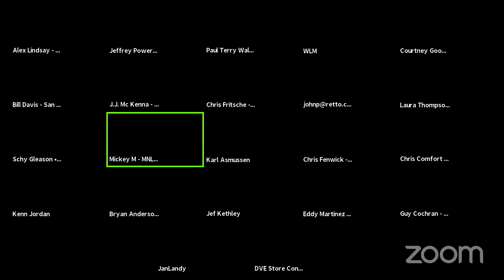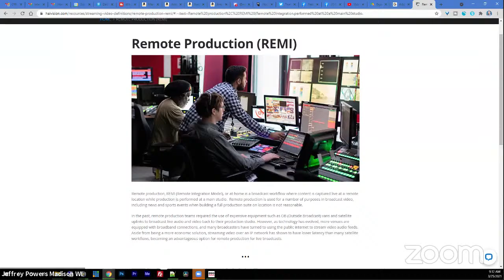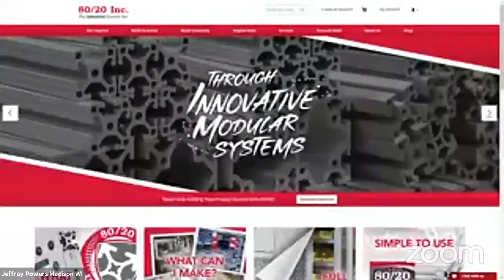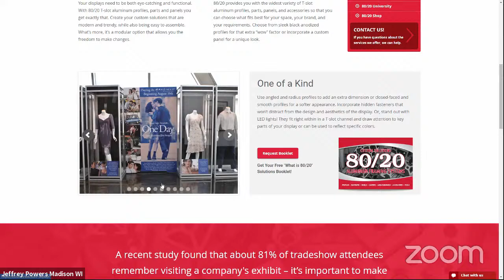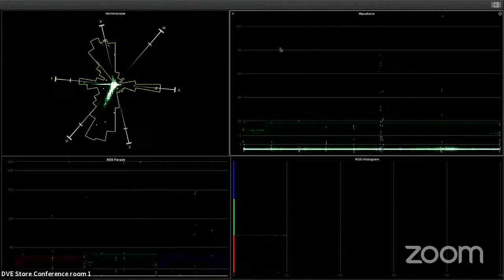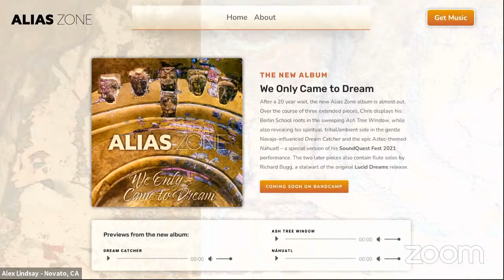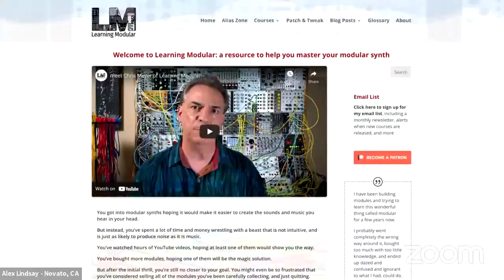Focus on Modular Synthesizers with Chris Meyer 3/25/21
Chris Meyer will join us to discuss modular synthesizers and how they work. He has designed instruments, digital recorders, and software for Sequential, Digidesign, and Roland in the mid 1980s through early 1990s.
Along with his wife Trish, one of the original development sites for After Effects in the early 1990s. Together they wrote the books Creating Motion Graphics with After Effects and After Effects Apprentice, and created nearly 50 online motion graphics courses for lynda.com.
Returned to the music industry in 2015, creating the LearningModular.com to teach modular synthesis to new & returning users.

Office Hours for March 25, 2021 - Office Hours 366
00:00 Intro
00:04:06: What other trade or professional memberships or subscriptions, or even licenses, has the panel found useful, or not so?
00:11:27 The term "REMI" seems to refer to the "Remote Integration Model" for Remote and "At Home" Production.
00:19:50 I have a studio build that requires 3m long desks with at least 4 columns of 3 to 4 U of desktop rack space. I usually have my studio furniture custom made but does the panel have recommendations on good desks to get ideas and inspiration from?
00:25:56 What is the best practice when allocating blocks when subnetting our internal network?
00:28:08: Yesterday during the show I upgraded my Mac to Zoom 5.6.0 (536) and when I minimized the screen a little mini video window appeared, I can not duplicate that.
00:29:46 Could Guy give more information about using the Rode Go 2 wireless microphone system?
00:33:18 When setting up multiple wireless mics, what is best practice for frequency spacing and the minimum spacing?
00:34:52 Is it a good idea to paint a green wall instead of using a green screen?
00:38:01: with the addition of an Atem mini, 2nd computer source, raspberry pi, Wacom and cables everywhere, has there been a 2nd hour on best desks and management of all this equipment?
00:38:40 Why as a panelist do we need to raise our physical hands
00:39:39 Pre show Mickey and Jeffery were testing Zoom Host controlling the view for attendees - can they try again so we can check on YouTube
00:41:56 Hi Alex, Congrats! In a bonehead move, I trashed a needed file on my mixpre SD card. Any chance of getting it back.
00:45:09: Yesterday I believe that Jeffery took a group alumni class photo of our first year, how can I get a copy of that photo?
00:45:59 Does the Rode Wireless GO II receiver connect to your computer via USB and if so does that constantly power it? Also what is the actual battery performance time of the transmitters?
00:46:17 Using the BMD mini Coverters to take HDMI to SDI to a Quad View HD. Second HDMI is going to an SDi}HDMI Out. Tv is getting a strange click even when audio is muted. Ideas on SDI Click?
00:47:01: Where do people go for legal docs like contracts with customers outlining the service offered? Baked your own, lawyer for cleaning up, or?
00:48:57 For temporary studio's what are people using that would be highly portable something like [link] or? Looking to build temporary dividers and video walls
00:52:52 What software is used for the video scopes showing in the grid (and what is feeding into it)?
00:56:54 Testing external USB mics and not hearing a massive difference vs my built-in Mac mic over Zoom. Is it worth the effort. Some setting I'm missing?
00:58:05: Has anyone had a good experience with doing auctions and bidding in zoom chat?
00:58:40 May I ask for a recommendation from the panel on the best NAS for back up, rebuild redundancy, and network access from a few different computers, or does it even work for both at the same time? I need to understand the distinctions better.
1:00:00 Synthesizers

- Join the call no later than 6:40 AM PT
- Decent video, audio, and Internet connection.
- When you join the Zoom, raise your virtual hand (bottom of screen).

- Questions for the panel in the Q&A
- Chat room is for talking with everyone.